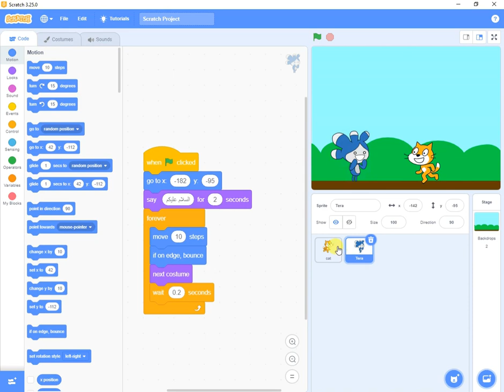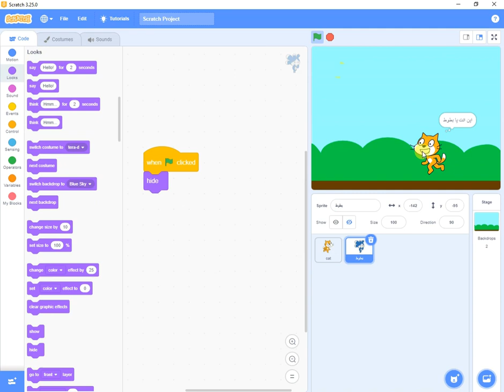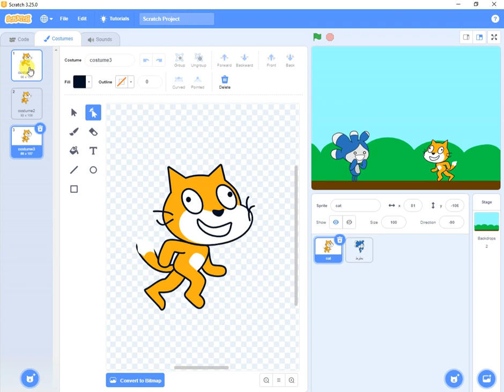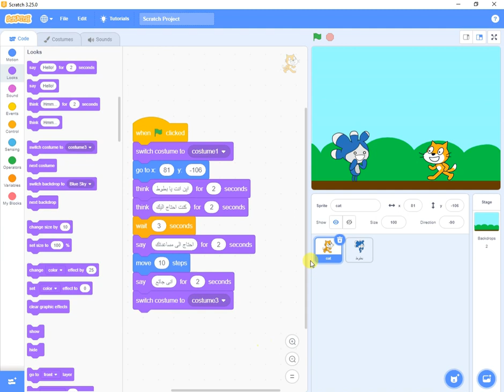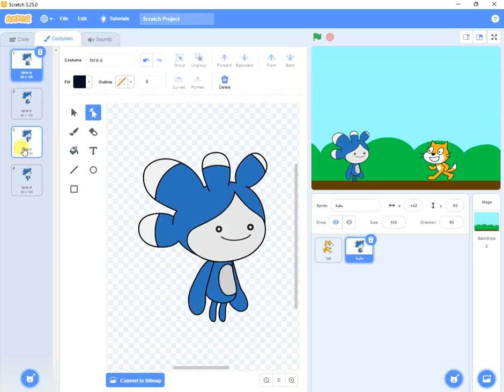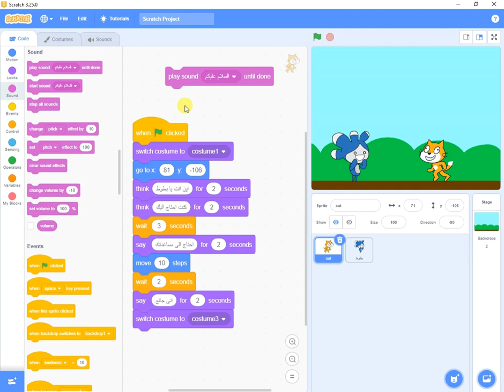قصة قصيرة بسكراتش scratch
تصميم افلام كرتون بسكراتش scratch

amin elderaby